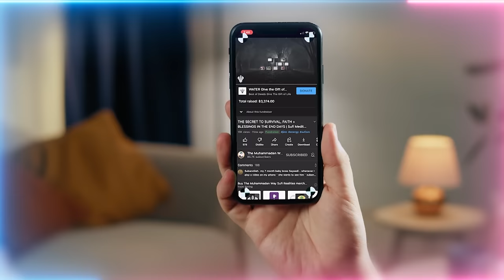They are Paving the Way for Dajjal's Sovereignty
Q&A Chapters :
00:00 Service brings a mercy and helps you to get noticed by the Shaykh
01:57 I was writing down a salawat (praises upon Prophet Muhammad ﷺ. While writing I felt very agitated so I stopped writing it midway. Was this because my shaitans (satans) were burning?
05:02 Does reciting salawat change our inside?
08:52 In your talk previously you told us not to listen to complaints. What if those complaints are about us and our behavior?
10:36 What's the secret to discipline when time is diluting?
17:35 What is the reality behind having more difficulty as a result of helping a person solve a problem?
20:15 Is the bringing the throne within a blink of an eye example of teaching of speed of thought?
26:31 In relation of the Muhammadan reality to the reality of the black hole, is entering the Divinely fire same as approaching the fire of the event horizon?
32:30 How do we tell the difference between being of service and taking on other people's burdens unnecessarily?
36:57 Did all the Prophets on Prophet's ﷺ Night Journey reach their seven heaven reality Maqamul Ihsan (Station of Moral Excellence)?

Recorded : 20231007